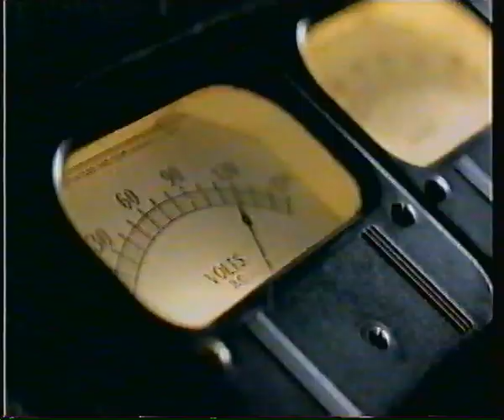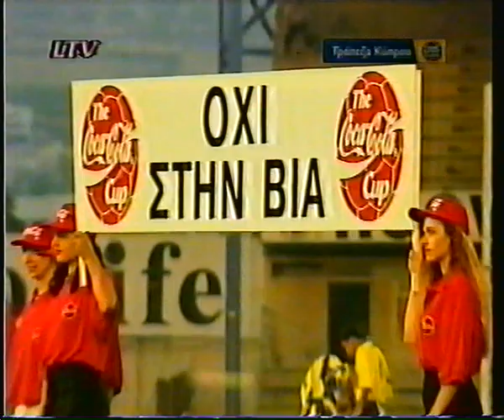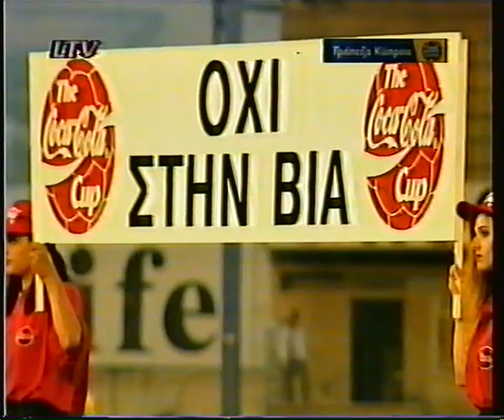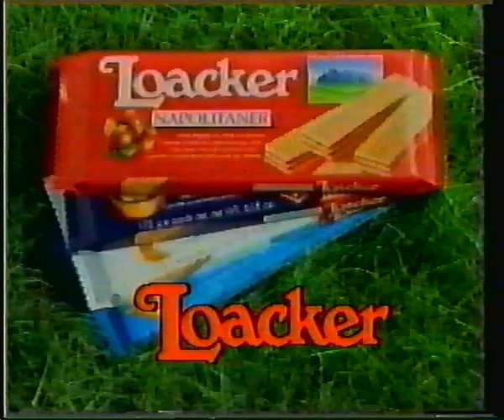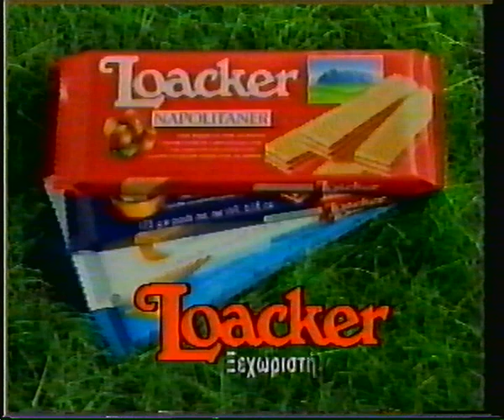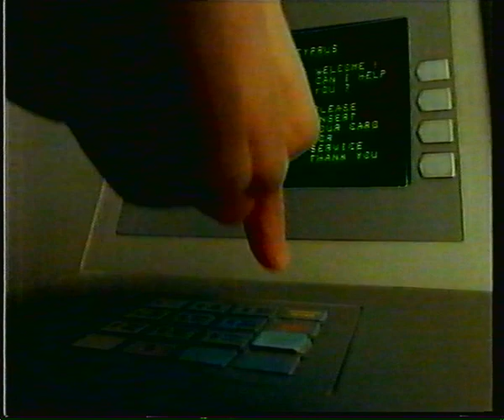APOEL- AEK Telikos kipellou 1996 1o Imixrono